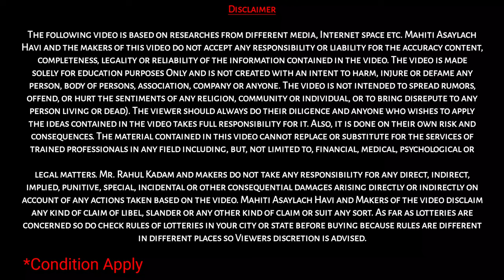Mukhymantri Annpurna Yojana 1st Installment| Ladki Bahin Yojana Gas Anudan Jama | Gas Subsidy Credit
आपल्याला व्हिडीओ आवडला असेल तर सबस्क्राईब (SUBSCRIBE) बटन वर क्लिक करून त्या समोरील बेल बेल बटन वर क्लिक करायला विसरून नका जेणे करून या चॅनल वरील पुढिल अश्याच माहिती आधारित व्हिडीओंचे नोटिफिकेशन्स तुम्हाला तुमच्या मोबाईलवर मिळत राहतील.

Video Chapter
0:00 Introduction

Mukhymantri Annpurna Yojana,Mukhymantri Annpurna Yojana subsidy,Gas Subsidy ladki Bahin,,free 3 gas cylinder,free gas cylinder yojana 2024,3 gas cylinder free yojana online apply,3 cylinder free in maharashtra